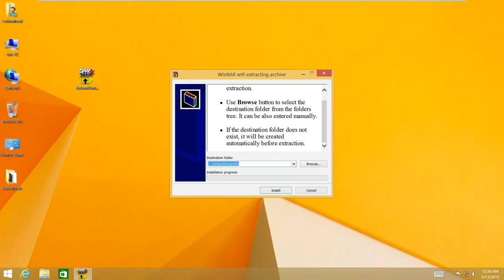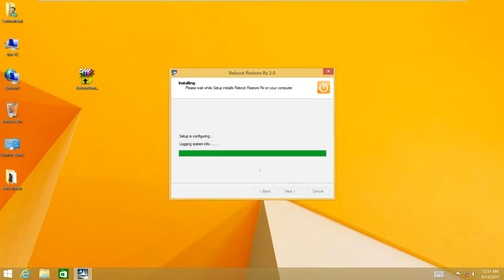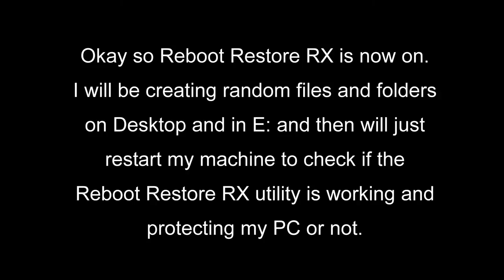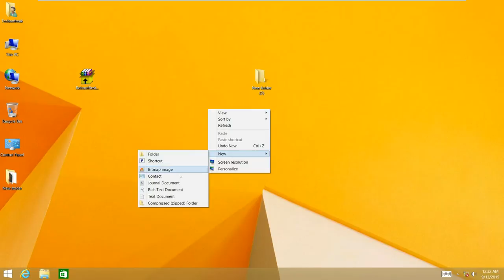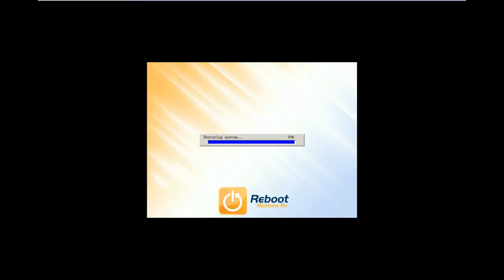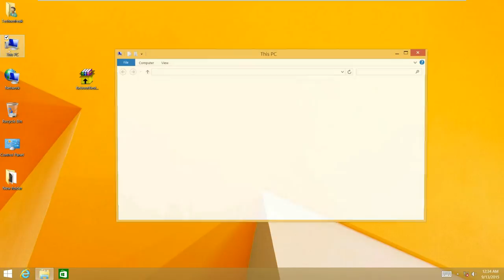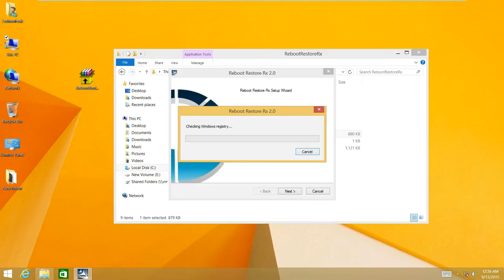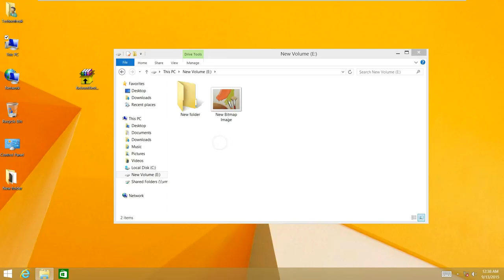How to use Reboot Restore RX in Windows / How to use Freezer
Download Links